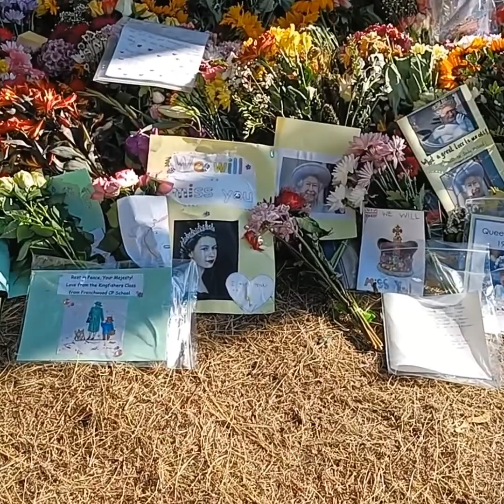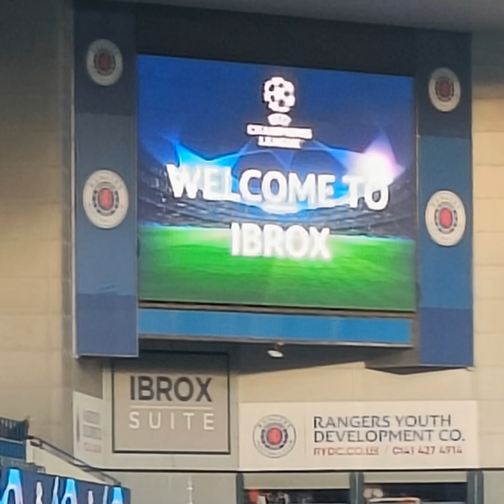Rangers Napoli con base Edimburgo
2 giorni in Scozia seguendo il Napoli ed onorando The Queen con visita alla salma facendo 3 ore di fila alla cattedrale di saint Giles ad Edimburgo. Ingresso al Ibrox Stadium di Glasgow in incognito (settore ospiti chiuso) e goduria per la vittoria 0 3